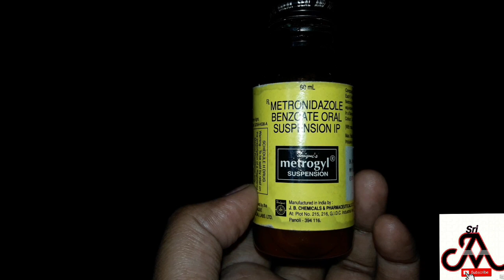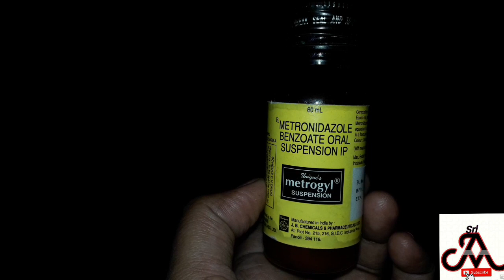Loose motion for dogs and puppies | tamil | jayam ideas | jayam pets | minpin puppy for sale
Minpin puppies available

       This video says about dogs and puppies loose motion. It has some tips to recover dogs and puppies loose motion at the emergency time when we didn't have any veterinary doctors.